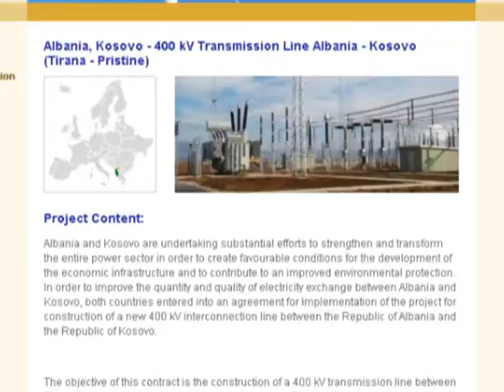PERPLASJE NE KUVEND INTERKONJEKSIONI ME KOSOVEN U MBAJT PENG NGA BERISHA LAJM